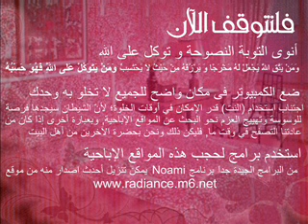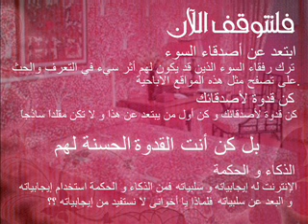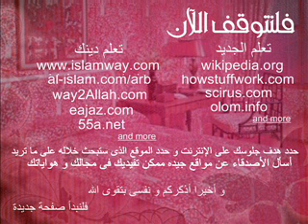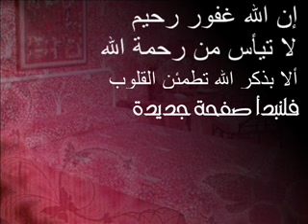ليلة سخنة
جديد
بنات عرب سكس جنس فضائح رقص شرقى صور خليجى مصرى لبنانى سورى عربى ساخن نانسى شيرين روبى هيفا نوال بوسى سمير كليب مشهد لقطة لقطات بوس لحس مص دعارة شراميط شرموطة خليجيات لبنانيات مصريات سوريات هندى بنجابى باكستانى جميلات ممثلاات مغنيات اغنية فيلم سينما مهرجان القاهرة الاسكندرية بيروت حلب دمشق عمان الكويت كويتيات سعوديات مغربيات روسيات شقة سيارة نوم سرير طيز نهد كس رجلين ارجل بزاز لعب معلاية  دبكة رقصة حمام دش سباحة مسابقة ملكة جمال مايوه بكينى اثارة هياج هايجة مولعة عربيات نسوان حريم خدامات فلبينيات سكسى نانسى فواخرجى باسكال مشعلانى نيكول سابا هبة السيسى منة شلبى عز الدين ياسمين عبد العزيز نهلة سلامة سمية الخشاب علا غانم دينا سلمى حايك هياتم فيفى سعد نورهان داليا راندا البحيرى انغام بهاء ميريام فارس تسلية العاب جيم شاطىء بحر شمس اجازة رحلة جولة جديد قديم رائع سيدات امرأة بنت  برنامج مقابلة حديث استفتاء انتخاباتجودة اسيل عمران اليسا الين سكاف مادلين مطر طبر ماجدة الرومى ايمان ابو طالب بشرى جويل بحلق حسناء حنان ترك درة التونسية دوللى شاهين دومينيك حورانى ديانا حداد رزان مغربى رويدا عطية ريدا بطرس ريما شويكار فرح كارلا لاميتا لبلبة ليلى علوى مديحة كنفانى ملك ناصر مى حريرى نجوى كرم هالة صدقى هند صبرى وفاء هند كمال معالى زايد نادية الجندى شادية فاتن حمامة نبيلة عبيد شمس البارودى الهام شاهين يسرا دبى الجميرة برج العرب شواطىء سهرة ليلة مسرحية ليل نهار صباح الخير نورا شيريهان كليبات موسيقى الحان منظر طبيعية عيد اعياد راس السنة احتفال ملاهى سوسن بدر مديحة كامل نادية لطف